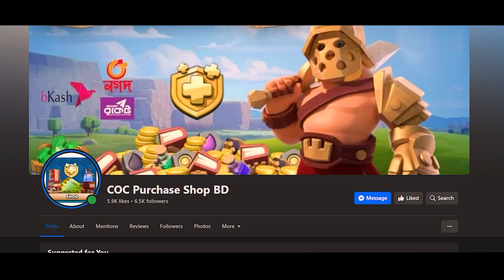Free Legendary Hero Skin COC (বাংলা). Super Squad King Skin "Free".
Hope You enjoyed this video.
You also can send fedback to me in Facebook
So thank you for reading this. Stay safe, Stay with me.